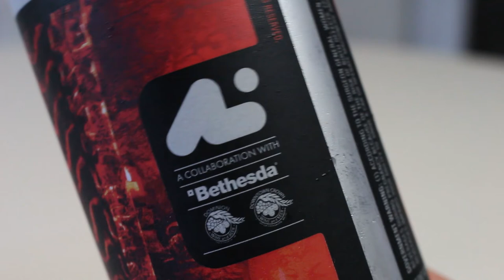Aslin The Elder Scrolls: Night Mother's Blood | TMOH - Beer Review #2814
Information About This Beer:

Brewery: Aslin Beer Company
Beer: Aslin The Elder Scrolls: Night Mother's Blood
Style: Gose
Location: Brewed by Aslin Beer Company in Herndon, Virginia, USA.
ABV: 4.5%
Ratings: 90/100